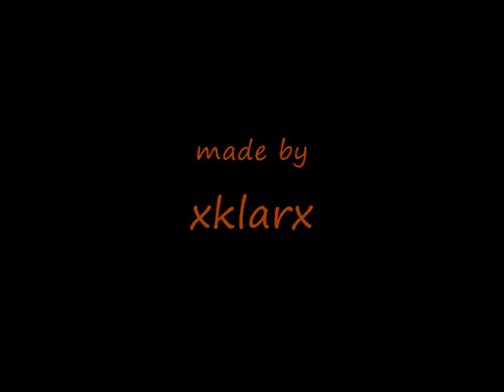turtles 4 part 2